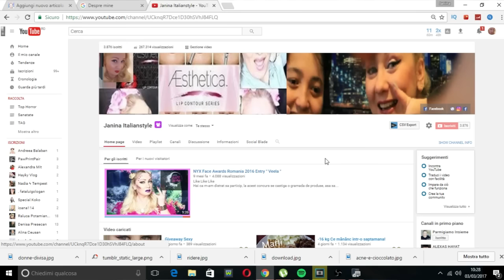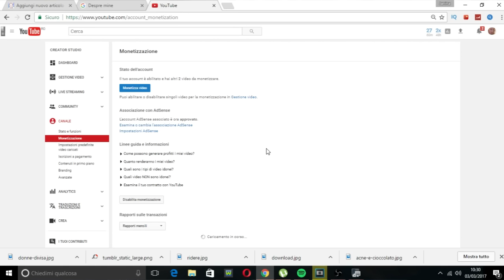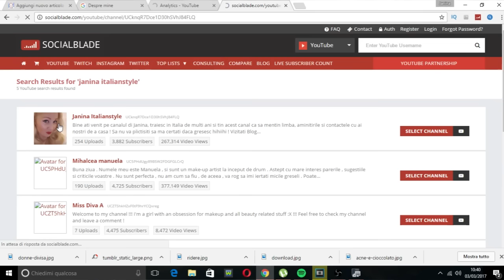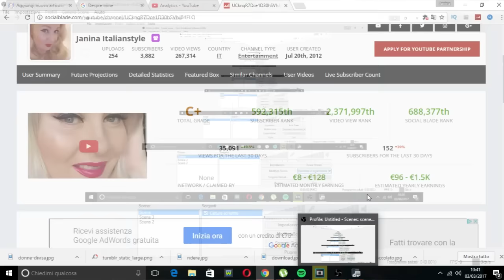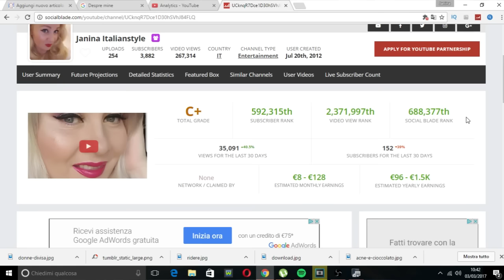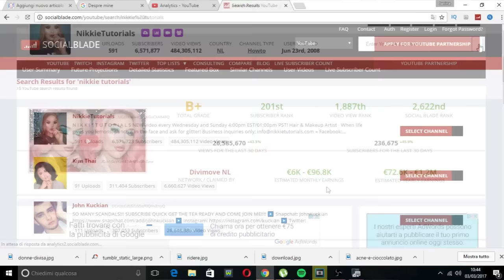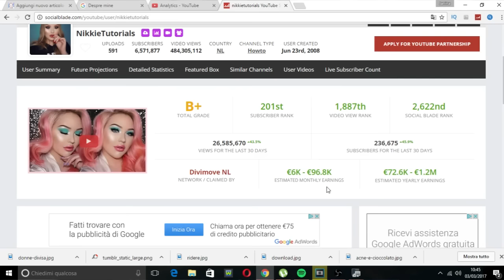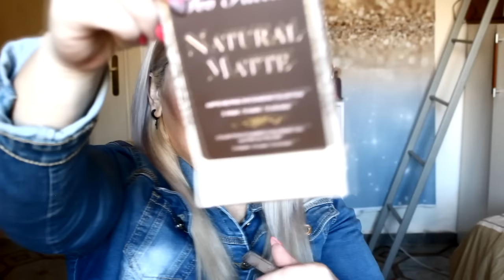Cati Bani Castiga Un youtuber + Giveaway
LASA NENE SI TU UN LIKE CA ASA E FRUMOS !